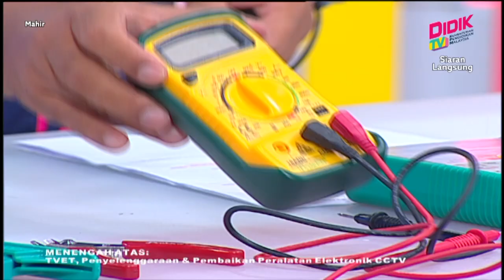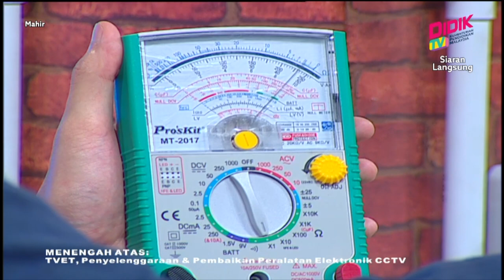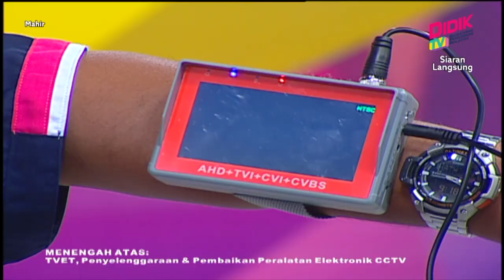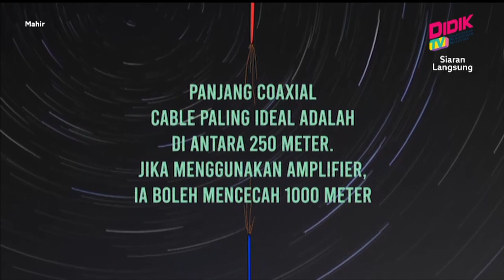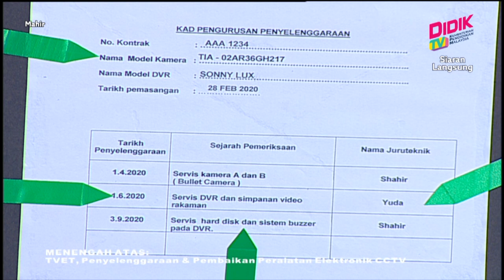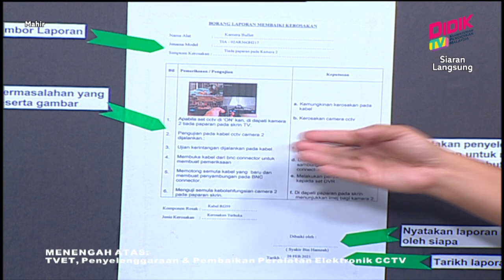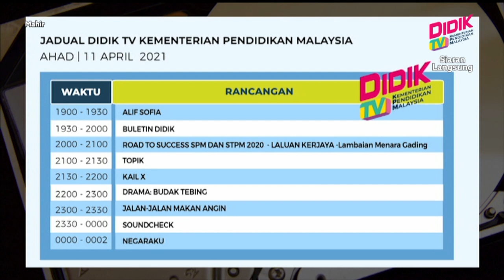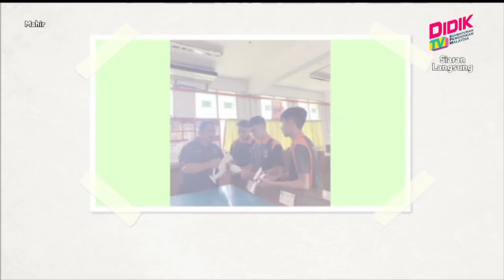Mahir (2021) | Menengah Atas : TVET, Penyelenggaraan & Pembaikan Peralatan Elektronik CCTV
Tajuk : Menengah Atas : TVET, Penyelenggaraan & Pembaikan Peralatan Elektronik CCTV
Guru : Ts Suhaimi Bin Shahab